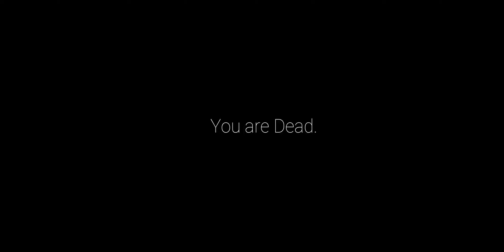Extinction: Zombie Invasion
I'm Playing Zombie Extinction And It Was Made By Team Modernator I Hope I Spelled It Right But I'm Making A Video For A Gun And Also There's No Sound Because Of Yelling In My House Another Game This Creator Made Is Stick Warfare Blood Strike I Love That Game.